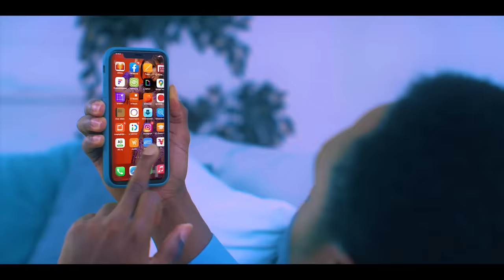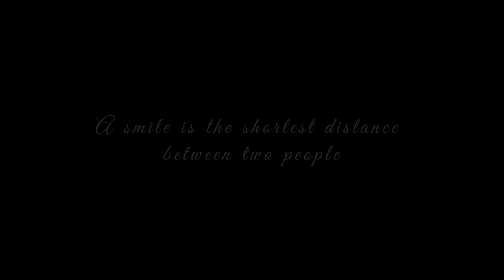Phyno - Bia (Official Video)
Phyno - Bia (Official Video) by Phyno